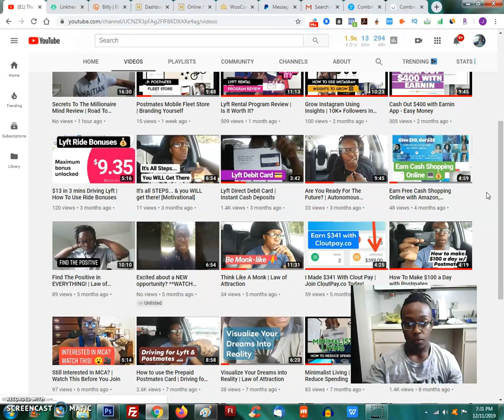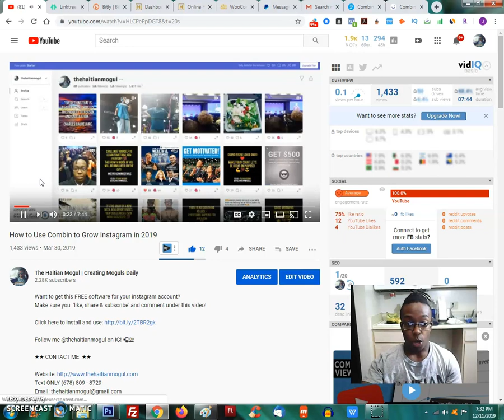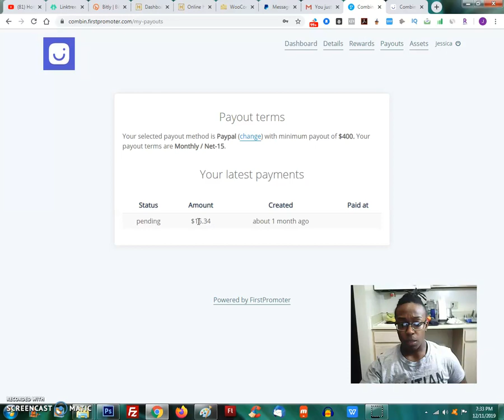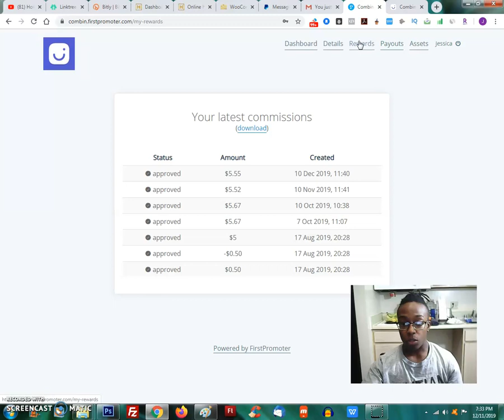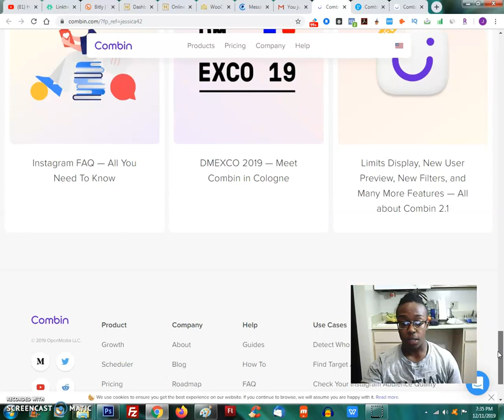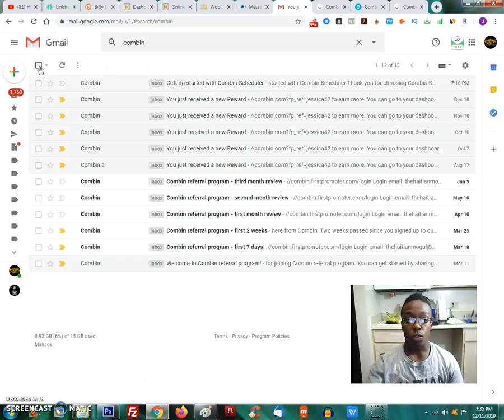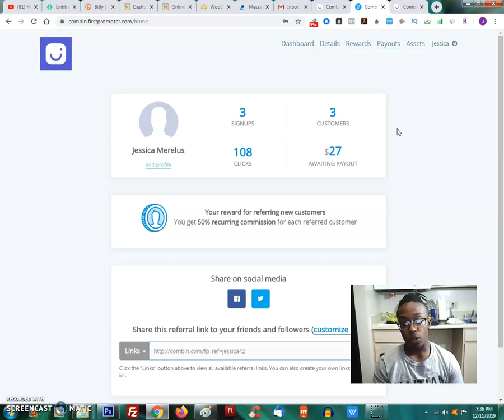Earn Daily Combin Commissions Using Instagram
I received another commission from Combin with no promotion in the last few months! Watch my video and see for how much!

Text ONLY (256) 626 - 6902

★★ MY PROGRAMS  ★★

★★ MY OPPORTUNITIES  ★★

Superior Freebies - Earn unlimited $20 over and over again!

Dosh - Get $5 for signing up & $5-$15 per referral

**NEED A FREE BANK ACCT/CARD?**

★★ KEYWORDS  ★★

combin instagram reddit
combin instagram unfollow

combin instagram block

combin instagram alternative

combin instagram review

combin instagram crack

combin instagram download

combin instagram tool

combin instagram safe

combin instagram app

combin wir warten auf instagram rückruf

application combin instagram

combin instagram ban

combin waiting for instagram callback

combin instagram down

combin instagram erfahrung

combin for instagram

combin instagram keygen

combine instagram license key

combin instagram license key

logiciel combin instagram

combin instagram opiniones

como usar o combin instagram

combin pour instagram

does combin work instagram

instagram software engineer

instagram software engineer intern

instagram software for mac

instagram software 2019

instagram software automation

instagram software ag

instagram software android

instagram software application

instagram software alternative

instagram automation software free

instagram bot software free

instagram business software

instagram boost software

instagram booster software

instagram best software

instagram client software

instagram account creator software

instagram software download for pc

instagram software download free

instagram software design

instagram software down

instagram software free

instagram software for likes

instagram software for windows 8

best instagram growth software

instagram follower generator software

instagram image software

instagram software engineer internship

instagram software jvzoo

instagram java software

instagram java app software

jarvee instagram software

instagram software likes

instagram live software

instagram liker software

instagram likes software for pc

instagram layout software

instagram lottery software

instagram management software free

instagram monitoring software

instagram of software

instagram followers software online

instagram kind of software

online instagram software

software optimasi instagram

instagram software picture

instagram posting software

instagram recovery software

instagram repost software

instagram scs software

instagram scheduling software

instagram story software

instagram streaming software

instagram spy software

instagram scraper software

instagram search software

instagram shop software

instagram server software

instagram photo upload software

instagram video upload software

software upload instagram pc

software instagram untuk pc

instagram video software

instagram verification software

instagram viewer software

instagram view software

instagram story video software

instagram video views software

instagram private profile viewer software

instagram software windows

instagram software windows 8